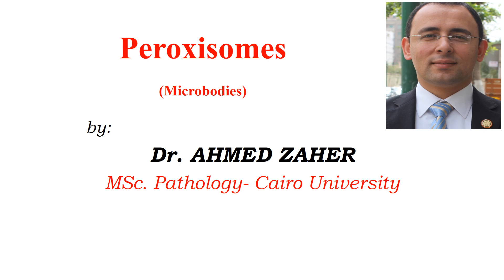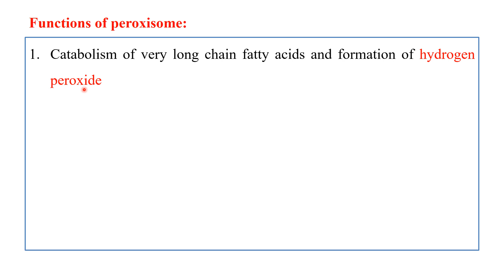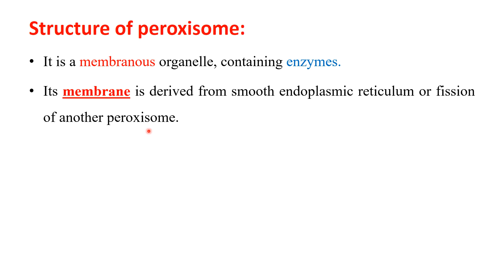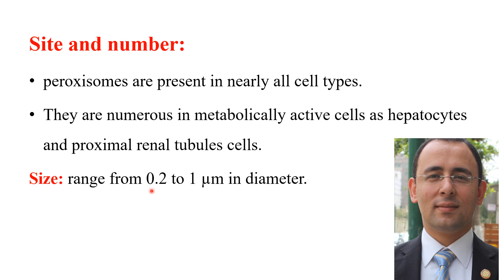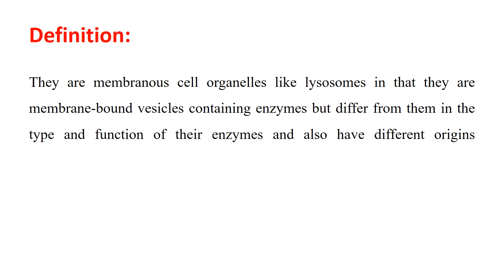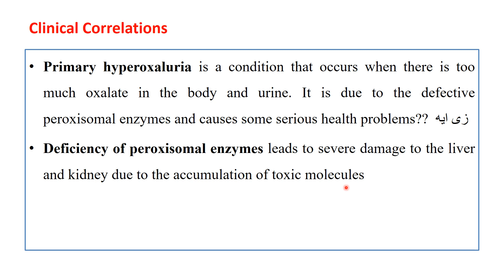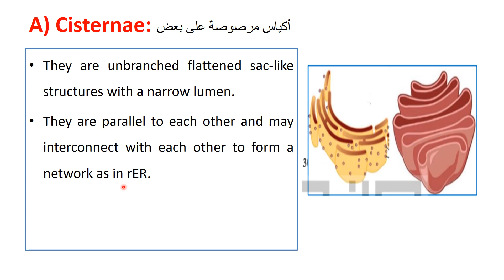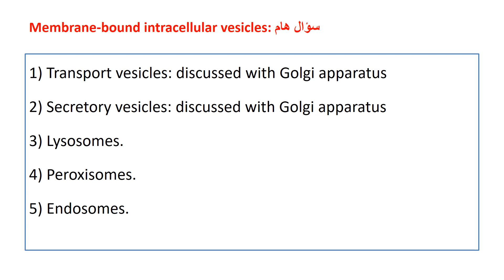peroxisome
Peroxisome foe medical students of Tanta university according to new histology book